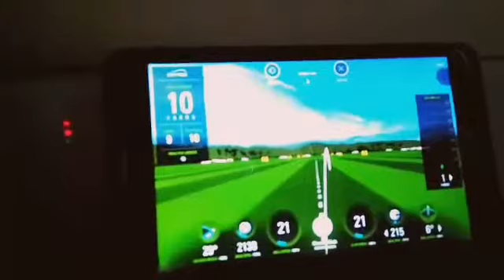Skytrak with Tab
Test monitor Tab untuk skytrak, amazing !!!